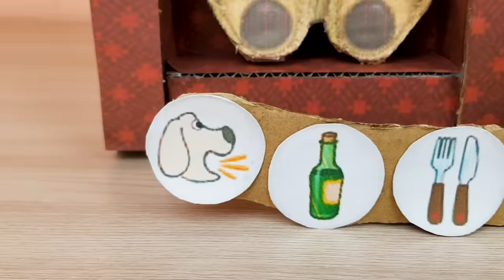How to Make My Talking Ben - Cardboard Game DIY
Hi! This is video about talking Ben. Ben is a dog that likes burp, talk on the phone and do scientific experiment!